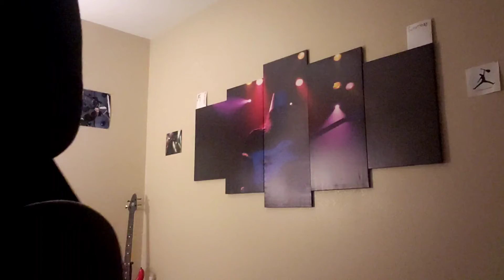Buckethead Post Office Buddy Intro (Bass)